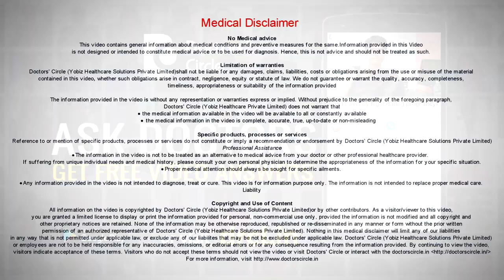How to avoid recurrent UTI during pregnancy? - Dr. Sunita Pawar Shekokar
UTI or urinary tract infection is very common in females than in males because females have very short urethra. In pregnancy, the incidence increases more. So we need to drink enough water, that is minimum 3 liters of water during pregnancy. If possible, avoid using public toilets. But if you cannot avoid, it, atleast use water after using the toilet. Drink as much water as possible. If you have a vaginal infection, you should get treatment for that because this vaginal infection can ascend upstairs and you can have bladder infection because of this or the UTI because of this. So you have to avoid the vaginal infection also.